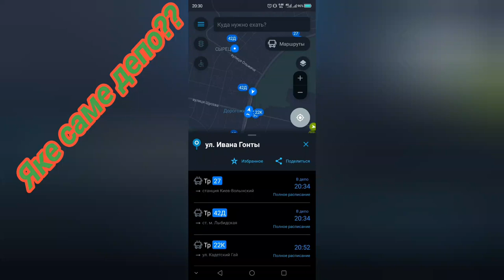в депо" до Севастопольскої площі-борт 3318 маршруту 42д